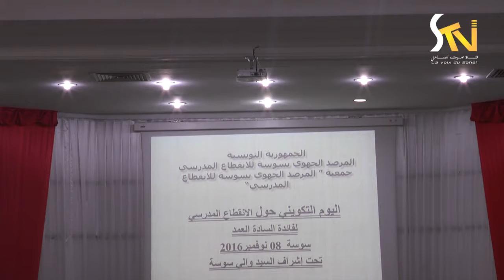اليوم التكويني للإنقطاع المدرسي لفائدة العمد